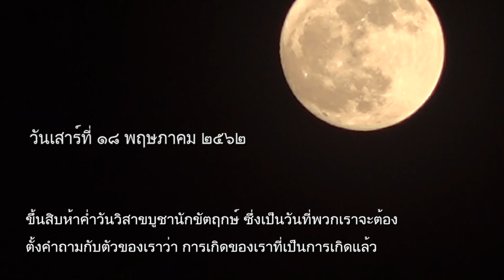เชิญชวนมาเป็นสหกรณ์จิตอาสาใน วันวิสาขบูชา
เวลา 05:58 น. ทุกวันเสาร์ - อาทิตย์ ออกอากาศวันที่ 11 พ.ค. 62